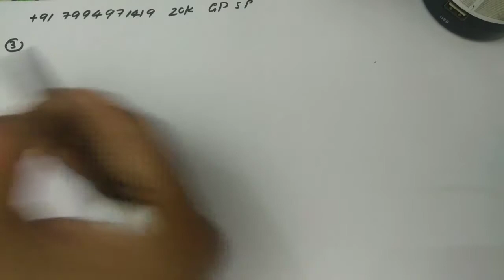S.E.T Maths|Cauchy's Integral Theorem|Complex Numbers|State Eligibility Test|HSA Maths|HSST|Part 44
Educational video regarding Cauchy's Integral Formula.This video gives detailed solutions of it.This video is useful for SET Maths(State Eligibility Test),HSA maths,HSST mathematics.